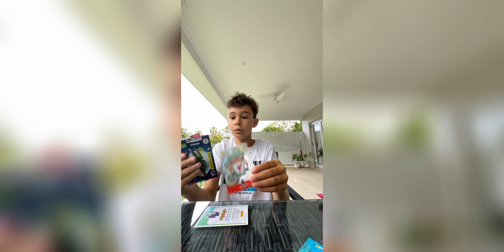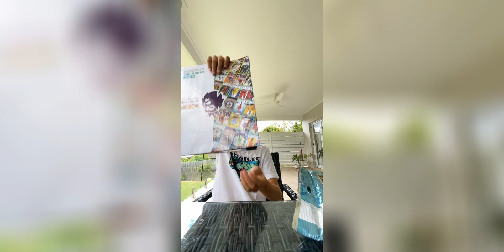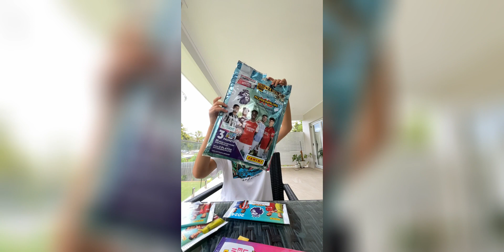I PULLED THIS GOLDEN BALLER?! (golden baller packs)